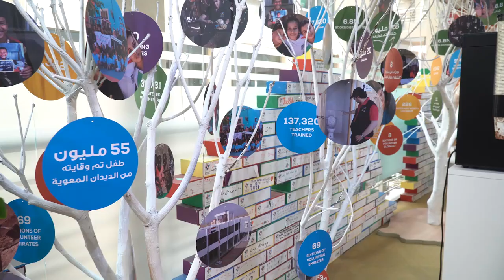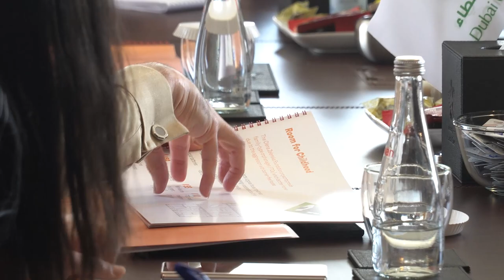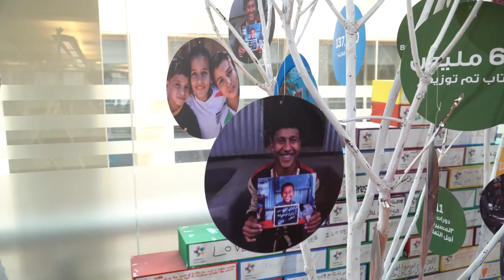Презентація діяльності Фонду Олени Зеленської для благодійних організацій ОАЕ (Dubai Cares)